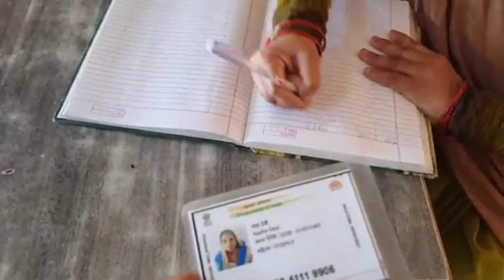😱 हॉस्पिटल में भर्ती होना पड़ा ll राधा दीदी को अचानक तबीयत खराब @radhadeviariyari @Rashmi ariyari.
😱 हॉस्पिटल में भर्ती होना पड़ा ll राधा दीदी को अचानक तबीयत  ll@radhadeviariyari  ll@Rashmi ariyari.

hello, दोस्तों स्वागत है हमारे न्यू ब्लॉक में आप लोग कैसे हैं आशा करते हो आप लोग अच्छे दोस्त और दोस्त आप लोगों को वीडियो देखने के लिए बहुत-बहुत धन्यवाद दोस्तों आप लोग ऐसे वीडियो देखने के लिए राधा दीदी जुड़े रहने के लिए चैनल को सब्सक्राइब करें लाइक करें और हमें सपोर्ट करें ताकि आपके सामने ऐसे ही नए-नए वीडियो लाते रहे l🙏🙏🙏🙏🙏🙏🙏🙏🙏🙏🙏🙏🙏🙏🙏

radha rani ariyari
 radha devi ariyari
 ariyari radha devi
 radha daily vlog video
radha devi daily vlog
radha rani daily vlog video
radha rani viral video
 radha devi viral viral video
ariyari radha rani